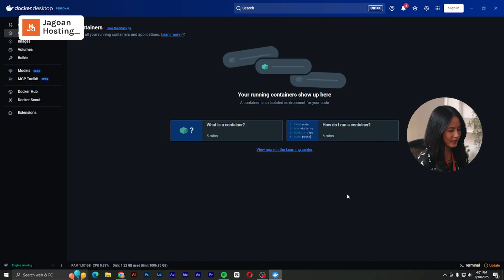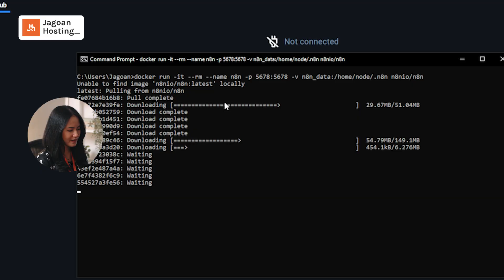SETUP PEMULA! Cara Install n8n di Local GRATIS Pakai Docker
CAPEK MANTENGIN KERJAAN YANG BERULANG!?

Bayangin kalau semua kerjaan kamu bisa jalan secara otomatis—tanpa perlu coding ribet atau bayar mahal.

n8n adalah tools workflow automation open source yang bisa bantu kamu membuat alur kerja otomatis dengan menghubungkan berbagai aplikasi dan layanan tanpa perlu menulis kode yang panjang.

▶️ Perintah untuk membuat volume n8n:
docker volume create n8n_data

▶️ Perintah untuk menjalankan n8n pada docker:
docker run -it --rm  --name n8n  -p 5678:5678  -v n8n_data:/home/node/.n8n \ n8nio/n8n

Kemudahan membuat otomatisasi alur kerja dengan n8n menggunakan hosting khusus n8n teroptimasi dari Jagoan Hosting:

Chapters:
00:00 - Intro
00:30 - Kenapa Perlu Setup n8n di Local?
00:57 - Download, Install, dan Jalankan Docker Desktop
01:37 - Buat Volume n8n dan Jalankan n8n di Docker
02:24 - PESAN PENTING